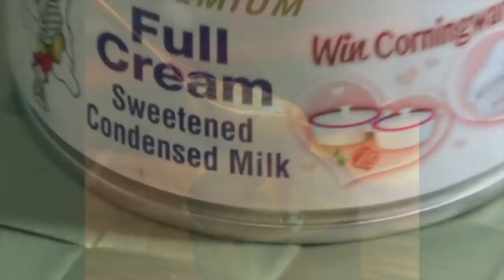മിൽക്ക് മെയ്ഡ് കൊണ്ടൊരു കാരമൽ സോസ് | Caramel Sauce | Shanas Spices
മിൽക്ക് മെയ്ഡ് കൊണ്ടൊരു കാരമൽ സോസ്Turn a tin of condensed milk into a delicious rich caramel sauce (dulce de leche) , to be used sparingly on desserts! See you tomorrow for an easy dessert recipe, that includes this sauce! This video is in Malayalam.
INGREDIENTS:

1 tin milkmaid or any other condensed milk!